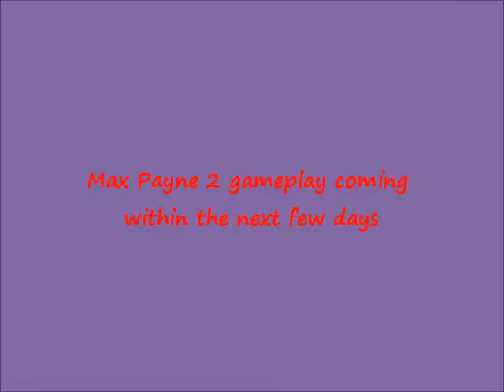Playing: The Sims (Ps2 version)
A single video of me talking about the history of the game, why I don't like the new ones and generally having a laugh with my made up character 'Hairy Anus'